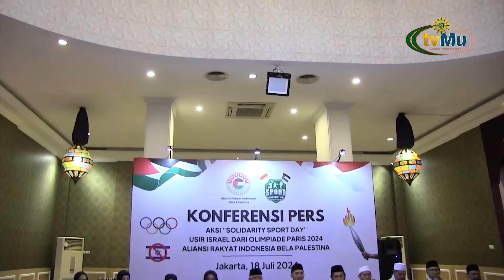Aksi Solidarity Sport Day